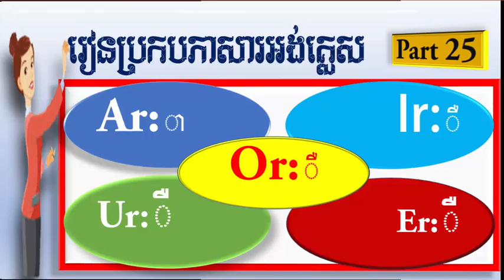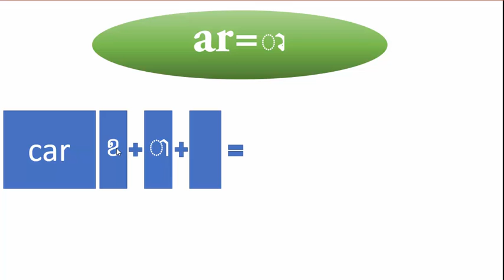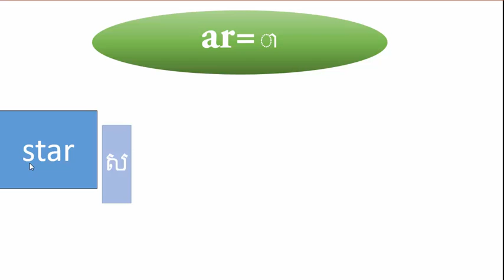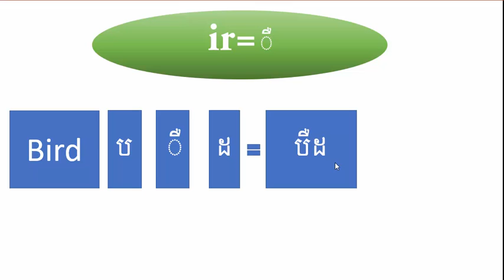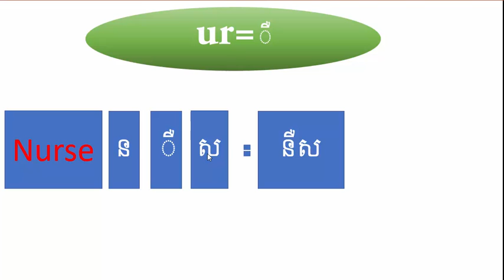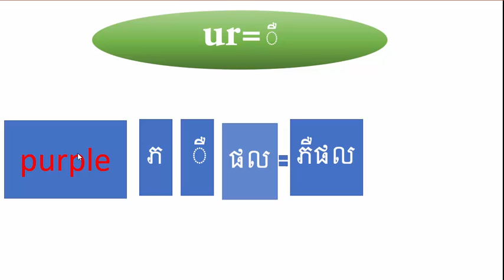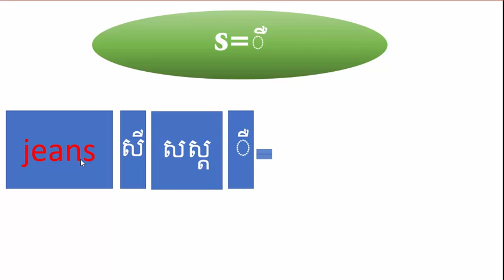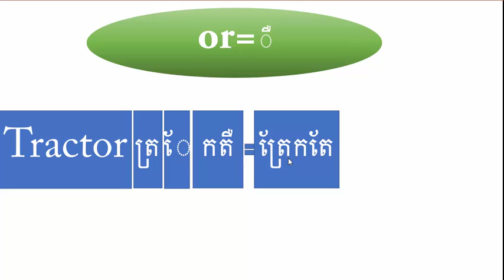how to study/learn English spelling in Khmer and English part 25,របៀបប្រកបភាសារអង់គ្លេស ភាគទី ២៥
how to study/learn English spelling in Khmer and English part 25,របៀបប្រកបភាសារអង់គ្លេស ភាគទី ២៥,Learn English Khmer for Cambodian from beginner to high level.